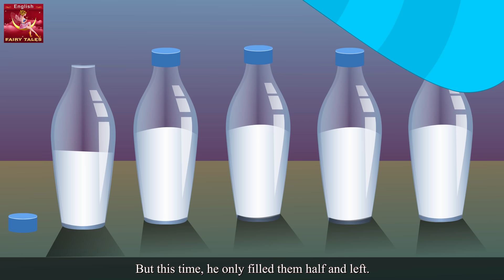The Greedy Milkman Story in English | Stories for Teenagers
Parental Guidance:
The Greedy Milkman Story in English | Story | English Story | Fairy Tales in English | Stories for Teenagers | Fairy Tales  |@EnglishFairyTales

Channel